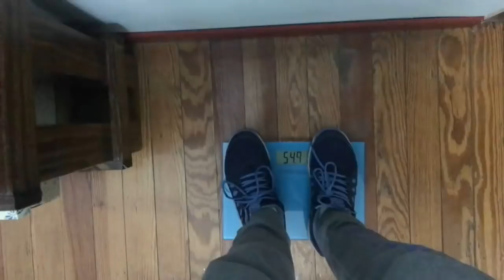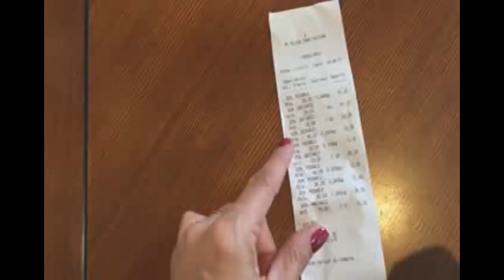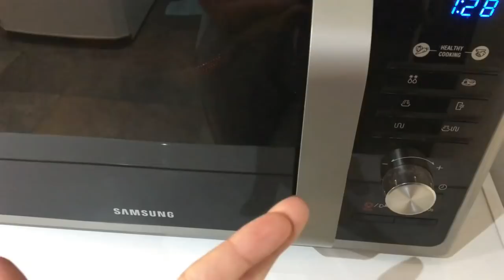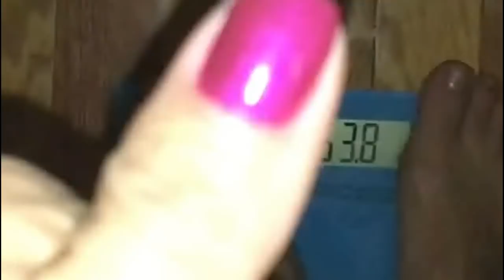Receita queijadinha lowcarb + vlog | ModaByNill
Atendendo a muitas seguidoras que me pediram para eu mostrar como esta sendo essa tentativa de reeducação alimentar, gravei esse vlog, mostrando receitinha de queijadinha low carb, super fácil de fazer. Também mostrei comprinhas de frutas e verduras, açúcar mascavo e mostrei quanto gastei aqui em Buenos Aires. Cafe da manha e muito mais  ;) Vem comigo ver esse vlog!